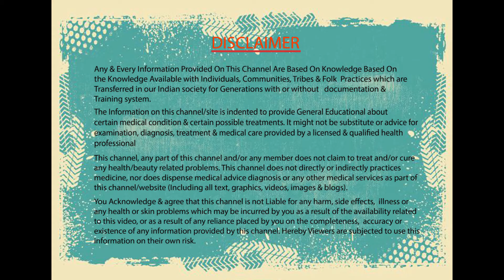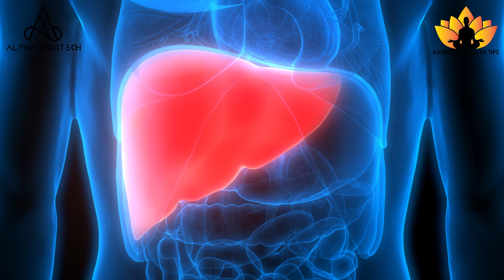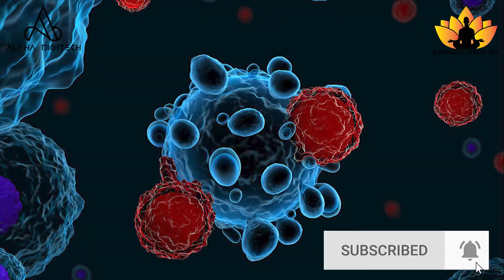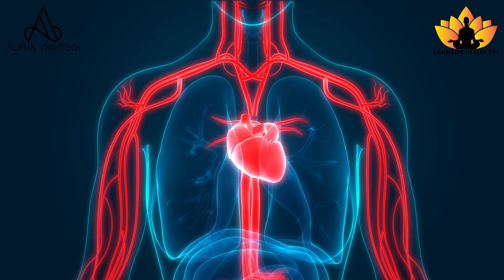ನಿಮ್ಮ ಉತ್ತಮ ಆರೋಗ್ಯಕ್ಕಾಗಿ ಇದನ್ನು ಕುಡಿಯಿರಿ | Benefits of Drinking Turmeric Water | Kannada Health Tips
ನಿಮ್ಮ ಉತ್ತಮ ಆರೋಗ್ಯಕ್ಕಾಗಿ ಇದನ್ನು ಕುಡಿಯಿರಿ | ಅರಿಶಿನ ನೀರಿನಿಂದ ಇಷ್ಟೆಲ್ಲಾ ಲಾಭಗಳಾ | Benefits of Drinking Turmeric Water in Kannada